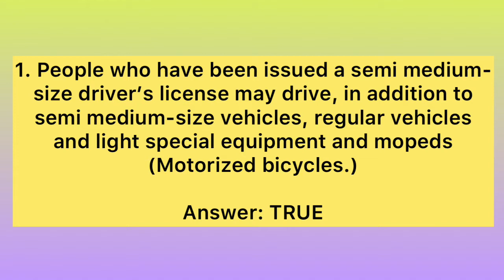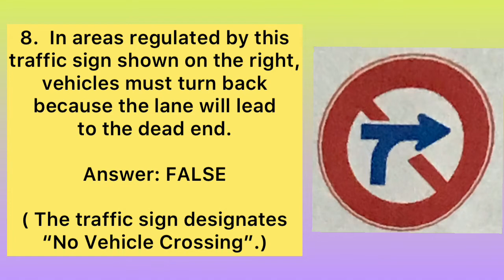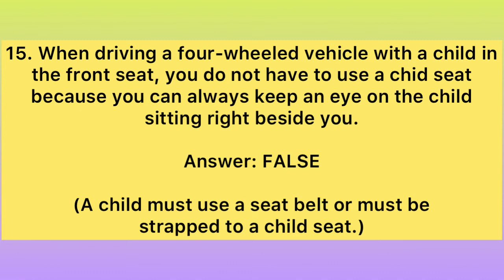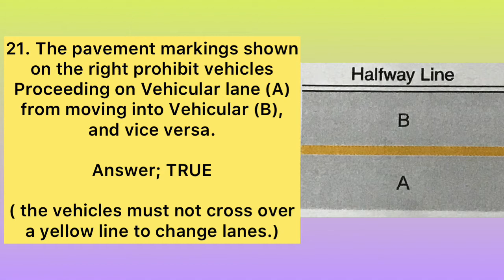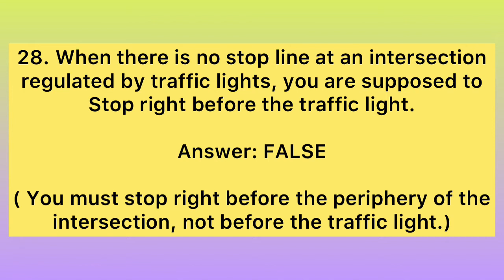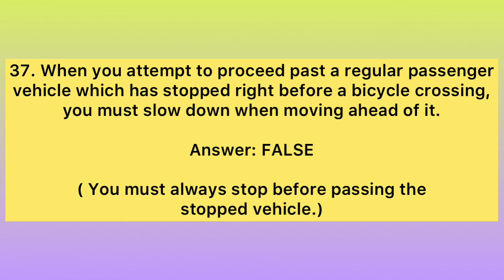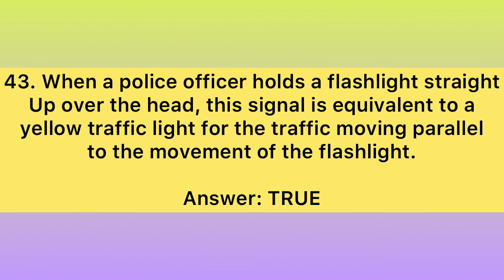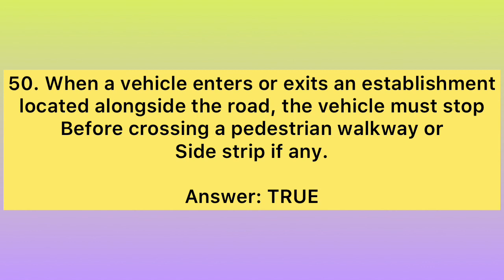karimen Practice Test Examination #3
NCS: Music Without Limitless